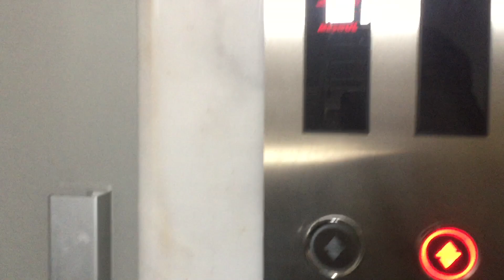İlk teravih|İlk iftar, güveç ve chia puding tarifi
Şarkı
Invincible
Sanatçı
DEAF KEV
Yazarlar
Holly Knight, Simon Climie
YouTube'a lisanslayanlar
AEI (NCS adına); UMPI, LatinAutor, ASCAP, Abramus Digital, Featherstone Music (publishing) ve 15 Müzik Hakları Topluluğu
Hemen Google Play'den satın alın